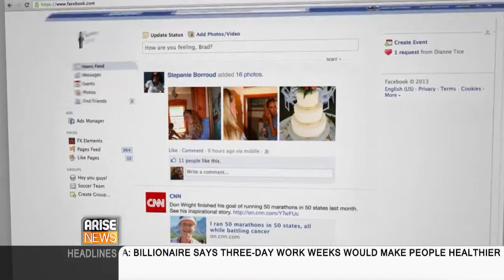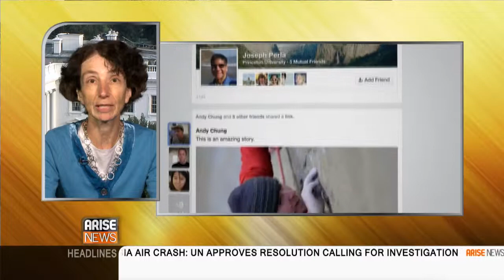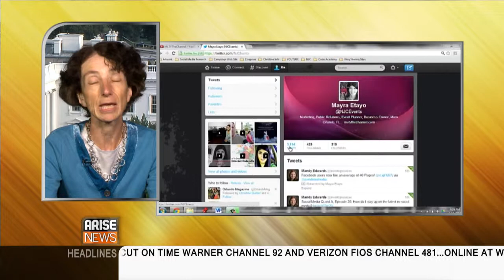SOCIAL MEDIA AFTER DEATH WITH NAOMI CAHN 07/21/14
Arise News discusses the movement to pass laws to grant families access to loved one's social media accounts after they die with Naomi Cahn, the Harold H. Greene professor of law at the George Washington University Law School.